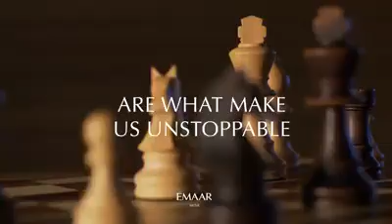إعمار مصر - الشيخ زايد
مشروع شركة اعمار الجديد في مدينة الشيخ زايد